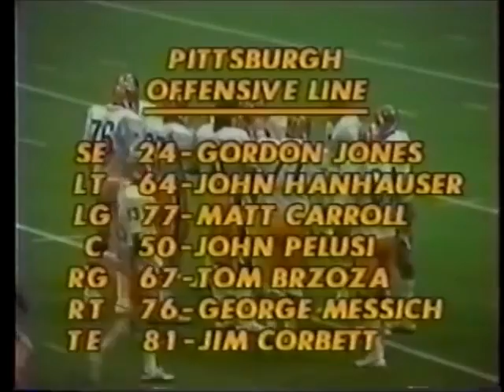1977 Sugar Bowl Pittsburgh vs Georgia No Huddle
1977 Sugar Bowl Pittsburgh Panthers vs Georgia Bulldogs